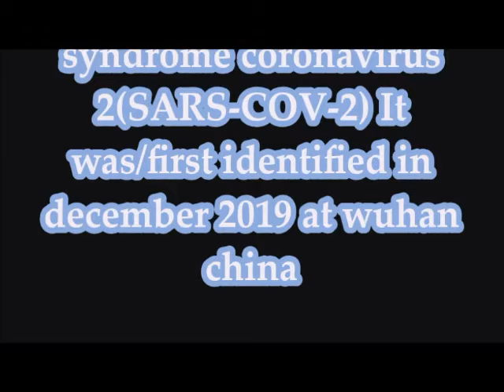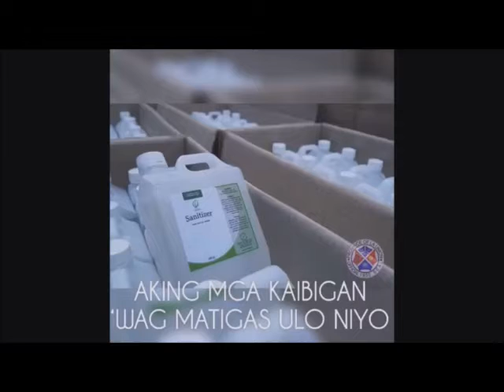TRIBUTE TO ALL FRONTLINERS FOR COVID 19 PANDEMIC